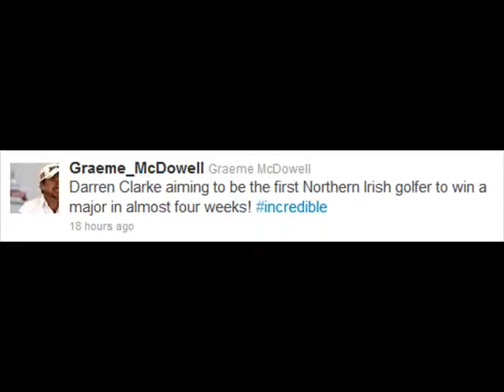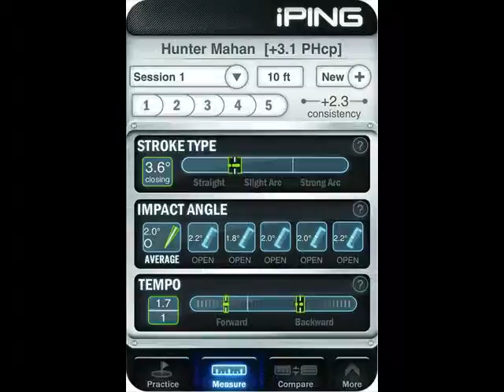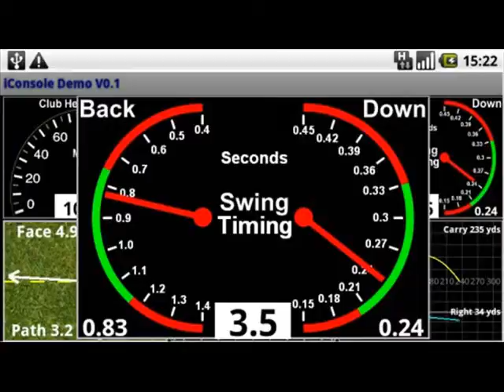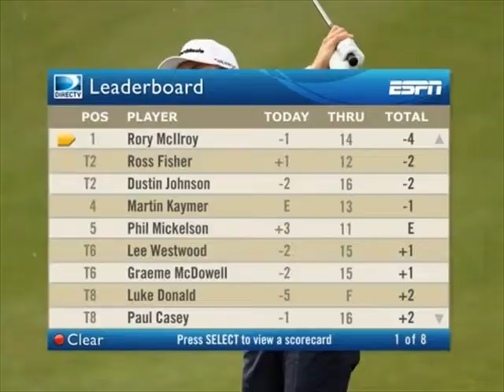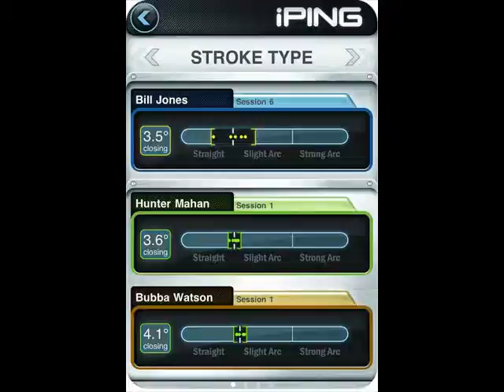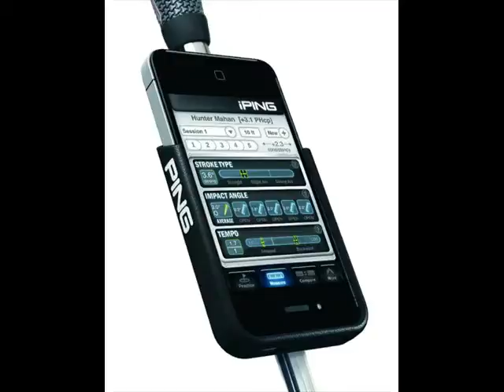The Best of Golfer Photos 563 - October 2015